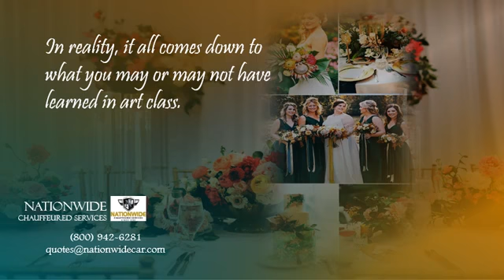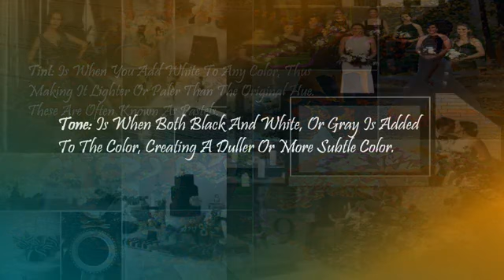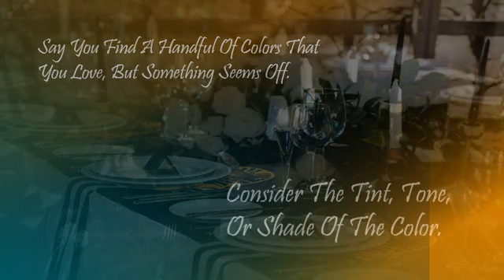Create a Matching Wedding Color Scheme Ideas By Nationwide Car Service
Create a Matching Wedding Color Scheme Ideas By Nationwide Car Service. Tones, tints, shades, and color. What does it all mean? The answer to that question is not as simple as reserving Airport Limo Service, but we’re going to break it down, so you and your partner can simplify choosing your wedding colors.

Choosing stunning DC Executive Limo Service or Airport Car Service is easy, but selecting a wedding color scheme is much more than just choosing two or three of your favorite colors. Fact is, it can be pretty difficult, hence why there are so many professional wedding and home designers in business. In reality, it all comes down to what you may or may not have learned in art class. Now let’s make this information useful like Executive Car Service! Say you find a handful of colors that you love, but something seems off.

Consider the tint, tone, or shade of the color. Is it orange with a hint of white? A dark blue, or medium red? Some colors will look off until you match their shades, tones, and tints by adding black, white, or gray.

If you like a particular color but it doesn’t quite match, try finding a color swatch of the same color, but with black or white added to it until it complements the color you are trying to match it with.